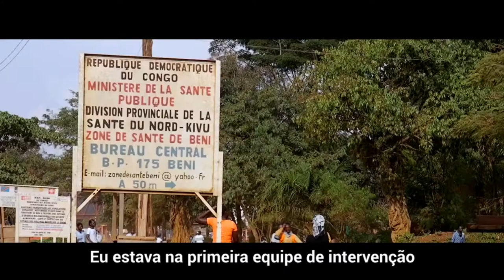UNICEF | Jean-Pierre Masuku faz o possível para frear a epidemia do ebola em RDC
Há um ano, Jean-Pierre Masuku juntamente com a equipe do UNICEF na República Democrática do Congo fazem todo o possível para frear a propagação da epidemia do Ebola que assola o país.